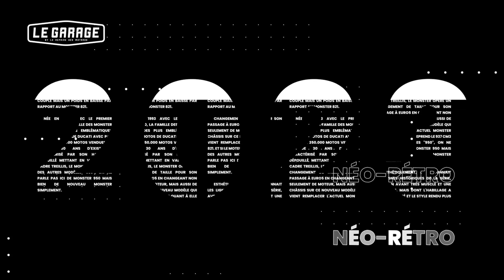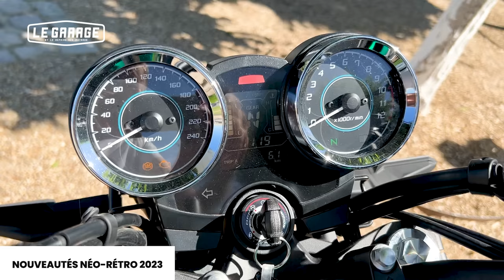Nouveautés moto 2023 - Emission spéciale Néo-rétro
Comment s'y retrouver dans toutes les nouveautés ? David et Sandrine tracent le portrait robot de chaque modèle.
Retrouvez toutes les nouveautés en détail sur le site Le Repaire des motards

SOMMAIRE
00:00 Introduction
01:01 Horex Regina Evo
01:53 Norton Commando 961 SP et CR
03:50 Triumph Bonneville T100 - T120
04:09 Triumph Speed Twin 900
05:10 Triumph Speed Twin 1200
05:25 Moto Guzzi V7 Stone Special Edition
06:18 Moto Guzzi V9 Bobber Special Edition
07:28 Kawasaki z650 RS / z900 RS SE
08:27 Royal Enfield HNTR 350
09:17 Yamaha XSR700 Legacy
10:50 QJ Motors SRV 550
12:40 Yamaha XSR125 Legacy
13:31 Brixton Rayburn 125
14:22 Honda H'NESS CB350
15:24 BMW NineT
17:00 Bêtisier